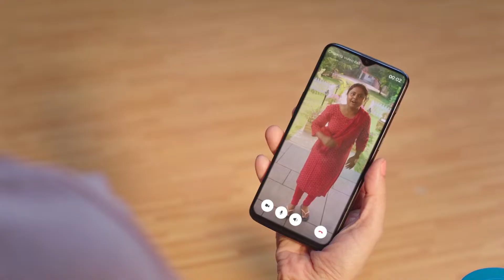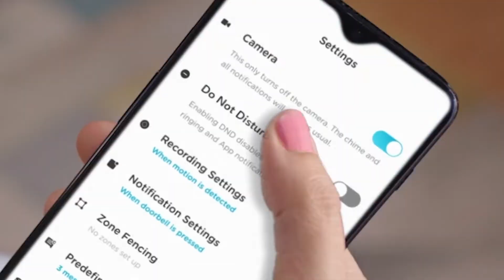Qubo Smart Video Doorbell Instant Visitor Video Call Alarm System | 1080P FHD Camera | 2-Way Talk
Smartly Secure the entrance of your House with 1080P Full HD Camera and an advanced Built-In INTRUDER ALARM SYSTEM.
Customized around your Life - 36 unique chime tunes to select from and Multiple modes like DO NOT DISTURB for complete peace of mind.
Talk and listen to your visitors with clear 2-WAY TALK or respond with PRE-RECORDED MESSAGES when you are occupied.
Person Detection with Intruder Alarm: Advanced AI capabilities that can smartly detect & notify whenever a person is detected. You can also ring a siren in case of an intrusion.
Visitor's Time Lapse Video: -- Watch what has been happening on your Front door through out the day with a special video collage at the end of each day -- Perfect Summary for the day.
Works with Alexa & Google -- Watch clearer details on bigger smart screens that work with ALEXA or GOOGLE ASSISTANT.
For device to work smoothly , WiFi with below mentioned specs is required -2.4Ghz Wi-Fi (802.11/b/g/n) network, Greater than 2Mbps network upload speed and RSSI strength greater than -50dBm
This Product is a perfect solution for apartments & builder floors. For large independent Houses/Villas's where installation is at main gate, do call our CS team for an installation feasibilty check.
Data Storage: Up to 128GB SD Card Storage support avaible in the slot. You need to buy the SD Card separately.
Subscription is a completely optional add-on service and all the features of device including the App access to 2 Mobile users works without subscription. Moreover, we are giving free 3 months paid subscription worth Rs. 297 as a Launch Offer.
The bell is AC powered and can be installed on your existing doorbell slot. The chime is wireless and powered by AAA batteries making it convenient for you to place it anywhere in the house
For device to work smoothly , WiFi with below mentioned specs is required -2.4Ghz